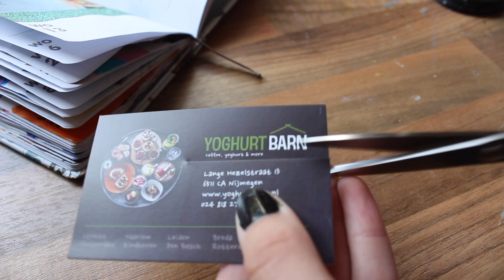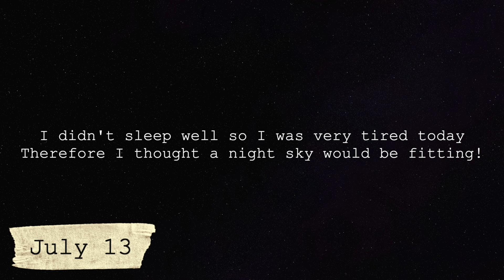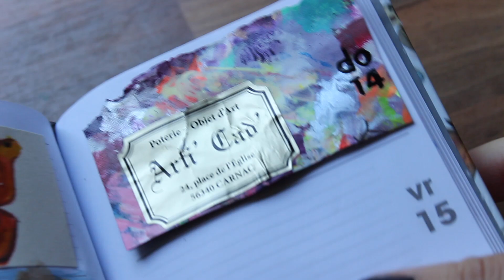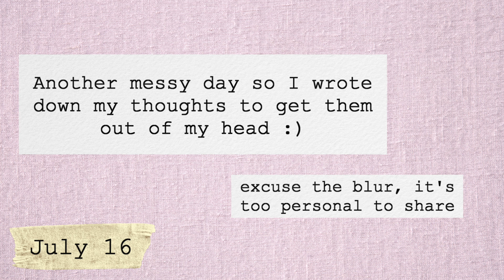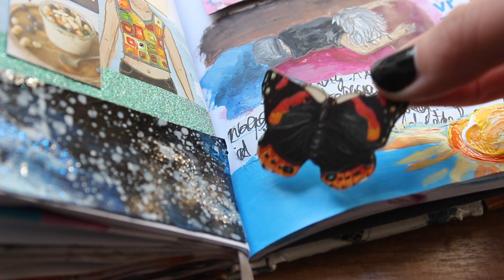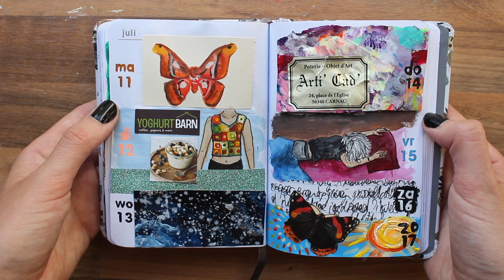365 days of art journaling - week 28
✿ FAQ ✿
Age: 21